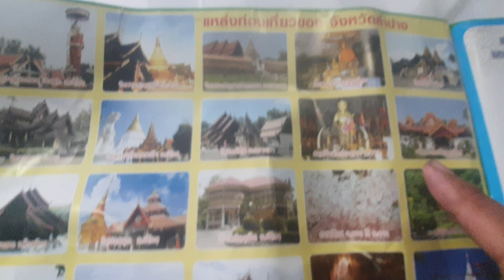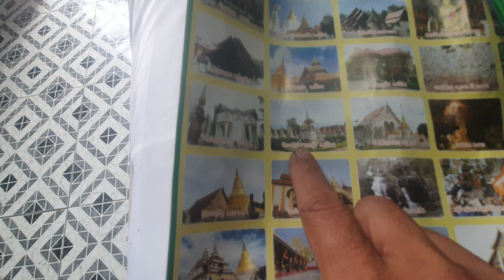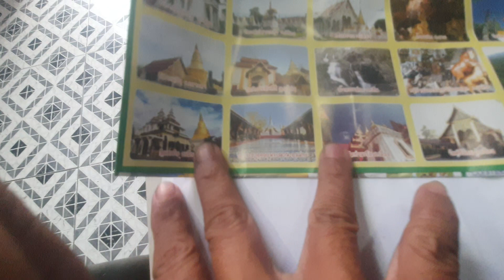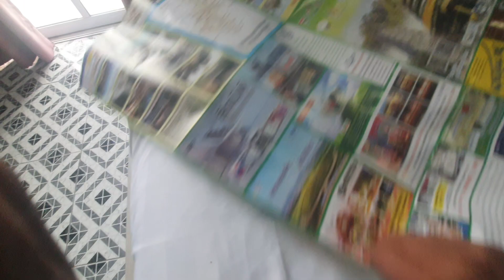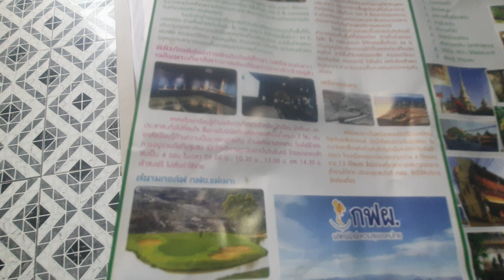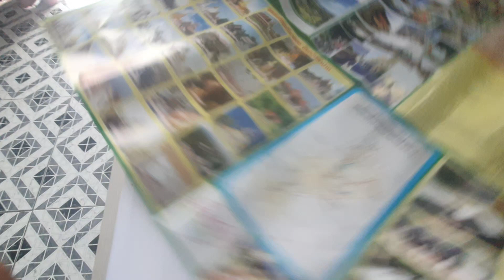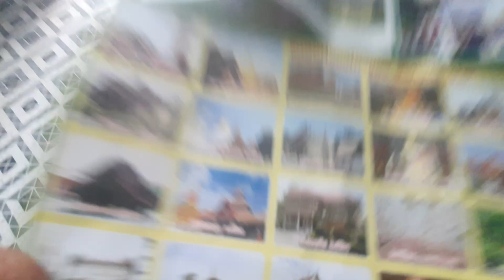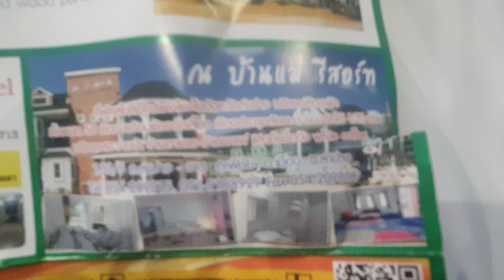ยังกะอยู่เมืองนอกเลยจ้าวิ ลำปางมีวัดที่บะครเพลงพระนางมาถ่ายทำ วัดอะไรเอ่ย แต่ ณ บ้านแม่ เลิศมากจ้า